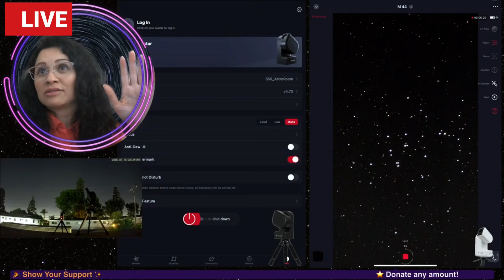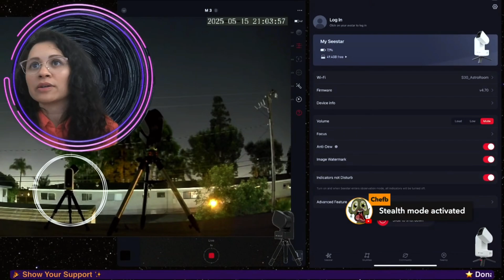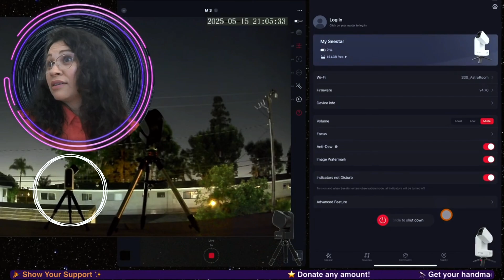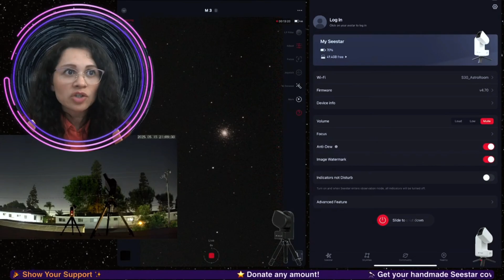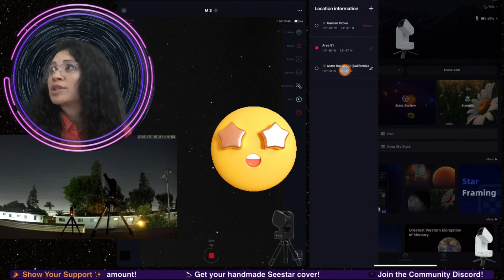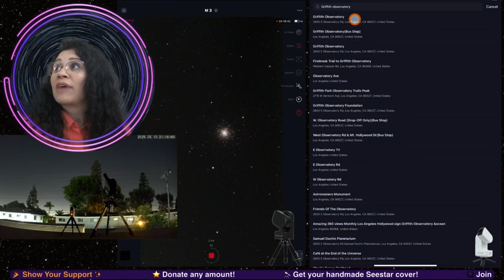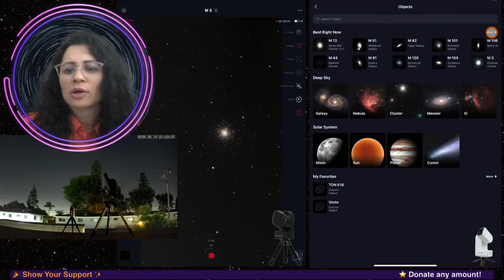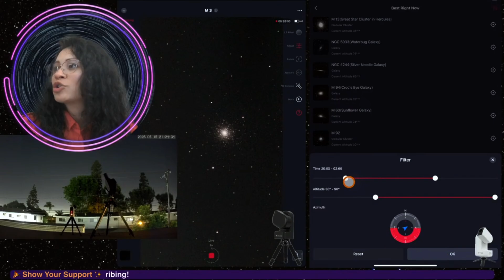🔭 Seestar New Firmware + Secret Features No One Talks About!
🔭 Protect your Seestar!

❤️ the Astro Room and want to show thanks?

Seestar accessories that I use:
Charger/Battery Power

My Setup/Tech Gear used to make this video:
Anker 2K Webcam
Tablet (iPad Pro 11inch 2nd Gen)
Adjustable Tablet Stand

⏰ Time Stamps
00:00 Device Indicator Light Switch (go incognito)
02:47 Get this for your Seestar!
03:34 Custom Location Change
06:28 Object Filter Wheel (check visible DSOs in your location)

About:
Exploring the power of the Seestar s50 smart telescope from Southern California, USA (Bortle 8)! A small but mighty scope! The Astro Room enjoys a Seestar s30 & s50 Smart Telescope and a Celestron Nextstar 8se Telescope.